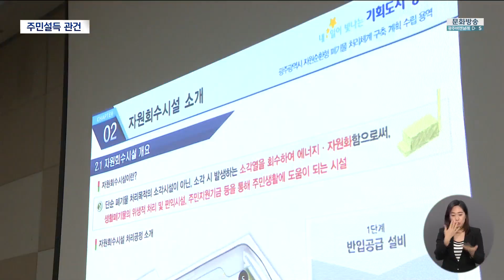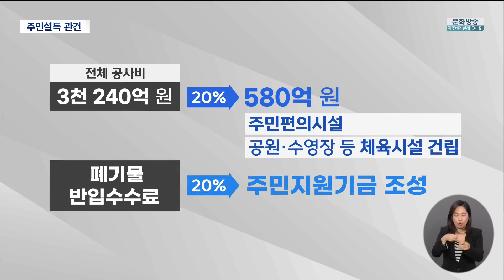광주 소각장 시설, 유치 경쟁 될까?..'우려' (뉴스데스크 2023.4.2 광주MBC)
(앵커)
오는 2030년 쓰레기 매립 금지에 따라
광주시는 대규모 소각 시설 사업을 추진하고 있습니다.

광주시는 쓰레기 소각기설이 혐오시설로 인식된 만큼
다양한 지원대책 등을 조건으로 내걸고,
공모방식을 통해 유치경쟁을 시키겠다는 계획인데요.

그러나 주민들의 반발도 만만치 않습니다.

보도에 김영창 기잡니다.

(기자)
광주시가 최근 개최한
쓰레기 소각시설 건립과 관련한
첫 용역보고회 현장입니다.

광주시 관계자와 주민들이 참석한 가운데
광주시는 6만 6천제곱미터 부지에
하루 생활쓰레기 650톤을 처리할 수 있는
소각시설이 필요하다고 설명했습니다.

* 류재영 / 한국종합기술 상무
"건축면적을 포함해서
자연녹지지역을 기준으로 했을때는
약 면적이 6만 6천 제곱미터 이상의 필요하고요."

당장 다음달부터 소각시설 건립 후보지
선정 절차에 들어갈 예정이지만
지역민들을 설득하기엔 쉽지 않아 보입니다.

서구의 경우 상무소각장이 지난 2016년에 환경 문제로 폐쇄됐고,
현재 쓰레기 직매립장이 있는 남구에
소각장까지 들어선다면 극심한 반대가 예상됩니다.

또한 나머지 자치구에서도 현재까지
별다른 입장이 없는 것으로 알려졌습니다.

그러나 공모외엔 마땅한 대책도 없는 상황.

"만약에 혐오설비니까, 누가 공모를 안했어요.
어떡하실거예요?

이 때문에 주민들을 먼저 설득하는 것이 최대 관건입니다.

광주시는 오염물질을 최소한으로 배출하는
친환경 소각시설을 구축할 예정입니다.

여기에 전체 공사비 중 20%로
공원과 수영장 등 체육시설을 짓고,
폐기물 반입수수료에서 일부를
주민지원기금으로 조성하는 등
주민 수용성을 높이는 방안을 내놨습니다.

* 송용수 / 광주시 기후환경국장
"저희들이 문화 체육 시설, (소각장)시설은 지하로 하고
상부에는 주민들을 위한 시설 만들어서
광주지역 가장 랜드마크화 하는 방식으로"

2030년부터 쓰레기 직매립 금지에 따라
반드시 대규모 소각시설이 필요한 광주시.

대표적인 기피 혐오시설로
부정적인 인식이 강한 상황에서
광주시가 어떻게 돌파구를 찾을 수 있을지